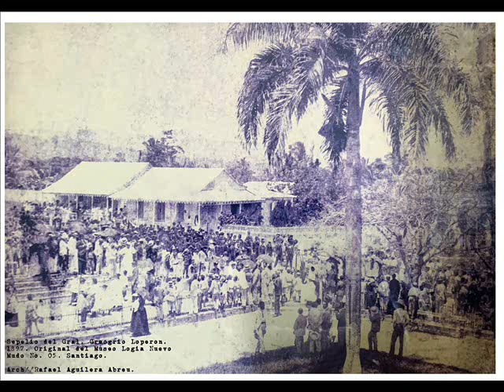MUERTE, SEPELIO DEL GENERAL GREGORIO LUPERON (1897).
LES PRESENTAMOS UNA FOTO DEL SEPELIO DEL GENERAL GREGORIO LUPERÓN, saliendo del templo de la Respetable Logia Restauración  número  11  Oriente de Puerto Plata,  fecha 21 de mayo del año 1897. El General Gregorio Luperón fue un gran héroe de la Guerra de la Restauración y presidente de la República Dominicana.  La foto original la conserva el Museo de la Logia Nuevo Mundo  número 05 de la ciudad de Santiago de Los Caballeros, institución de Santiago a la que perteneció el referido héroe, En el cementerio municipal de puerto plata existe el Mausoleo donde originalmente descansaron por primera vez los restos del héroe nacional GREGORIO LUPERÓN en el Cementerio Municipal de Puerto Plata desde el día 21 de mayo del año mil 1897   hasta su traslado en fecha 14 de agosto del año 1926  a la capilla de los inmortales en Santo Domingo, y como consecuencia este monumento funerario se conserva en este cementerio como un importante cenotafio nacional. El panegírico lo pronunció monseñor Fernando Arturo de Meriño y el general Ulises Jeró alias Lilís leyó un discurso frente a esta tumba.   Texto de Rafael Aguilera Abreu.